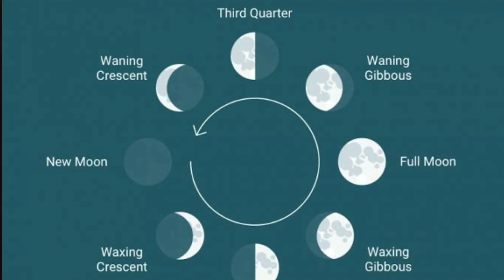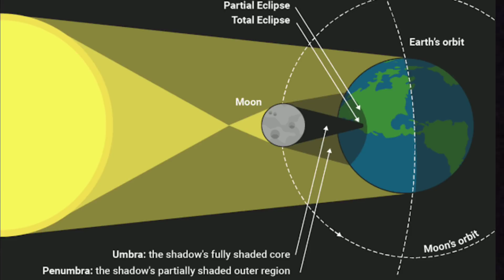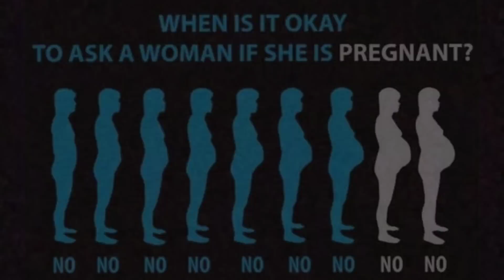eclipse அப்போ ஏன் சாப்பிட கூடாது | why we should not eat during eclipse | Eclipse June 2020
how eclipse occurs, why we should not eat during eclipse and more interesting phenomenon of Eclipse June 2020 is explained